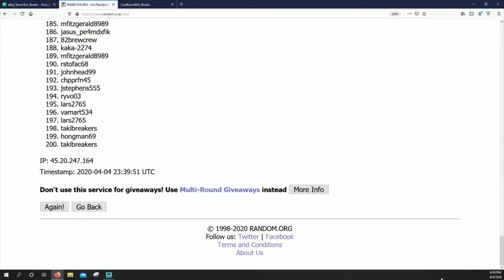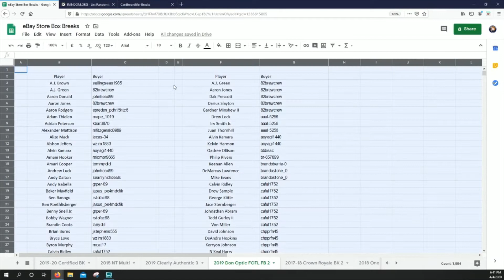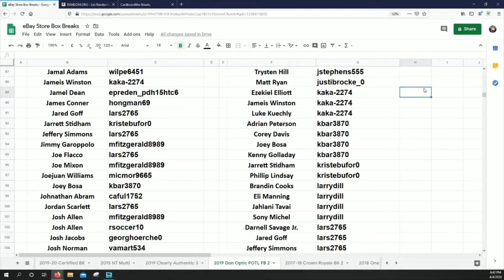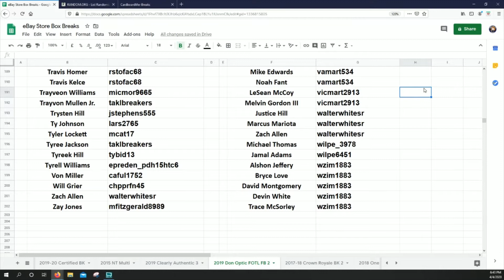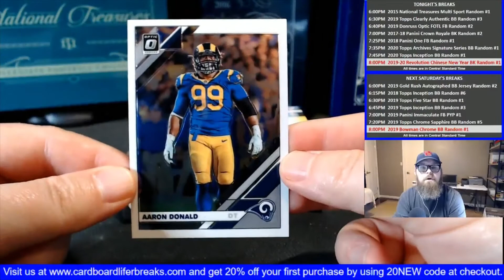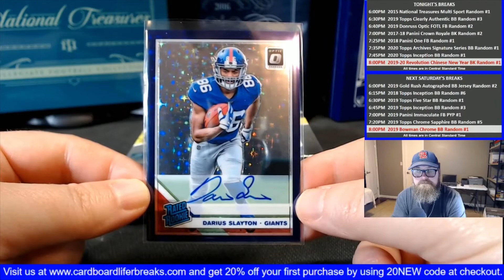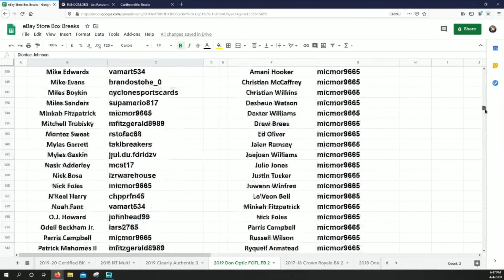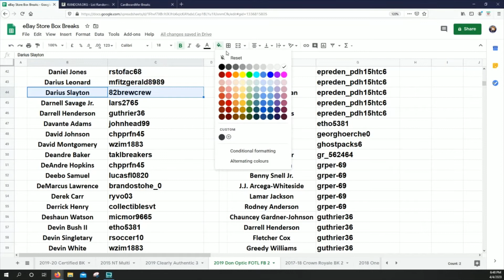2019 Donruss Optic FOTL Football 4-4-2020 eBay Store Random Player 1 Box Break #2